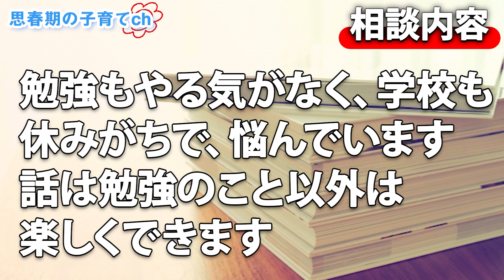【親が高学歴の子供】成績は遺伝する？プレッシャーをかけると勉強しなくなる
★親が高学歴だと子どもは荒れる？

★書籍出しました
・高校受験 志望校に97%合格する親の習慣（青春出版社）⇒